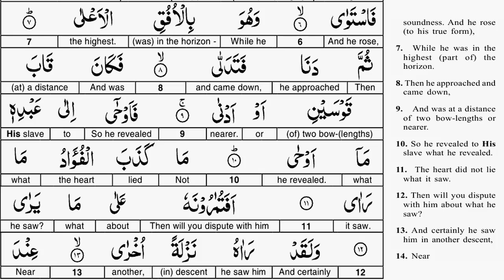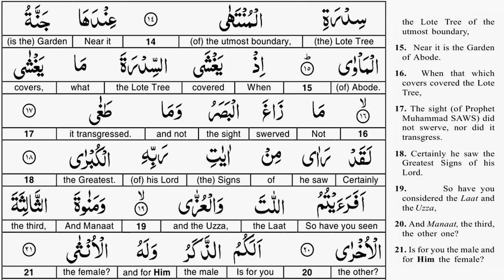EP 02 - Quran Tafseer - Surah An Najm AYAT 11 to 18 - Taimiyyah Zubair Binte Dr Farhat Hashmi